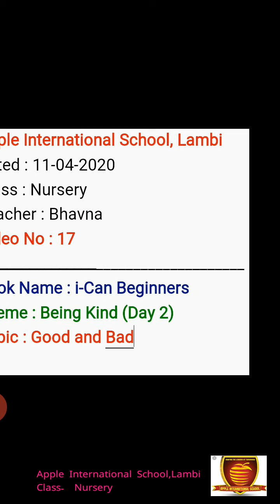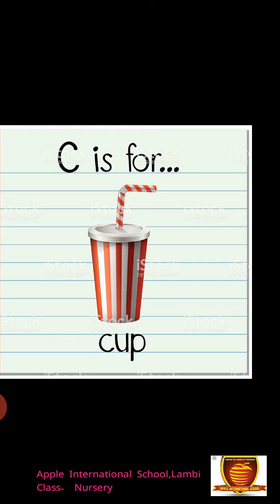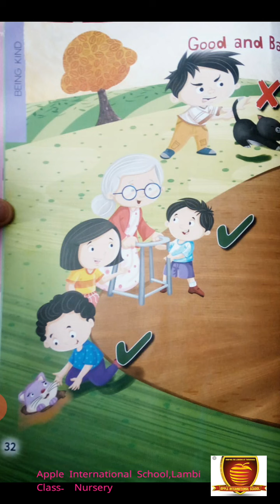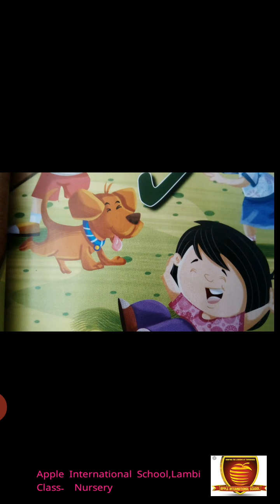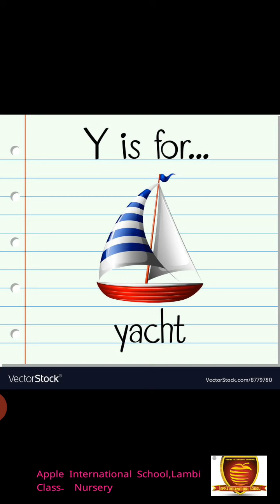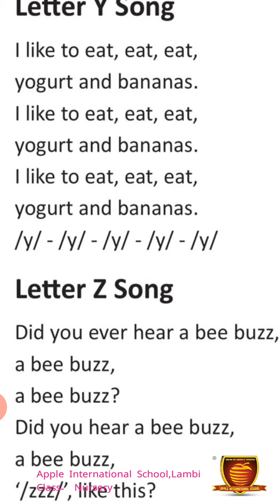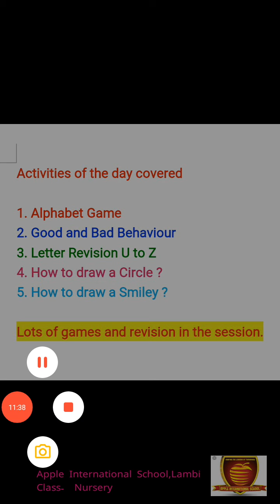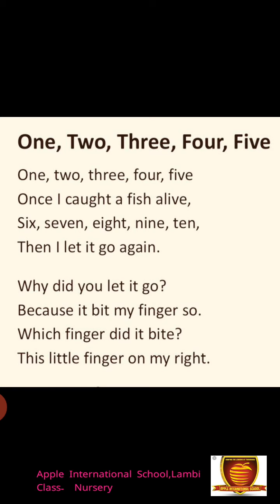NRY BOOK : 1 THEME 4 : BEING KIND DAY : 2 (V29)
BOOK :  01
THEME : 04 BEING KIND
DAY : 2  (V29)